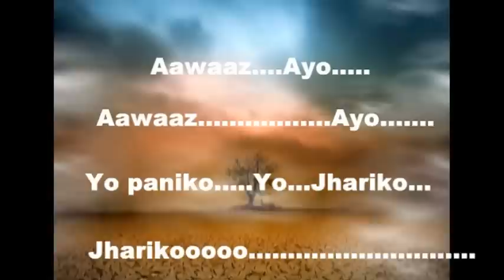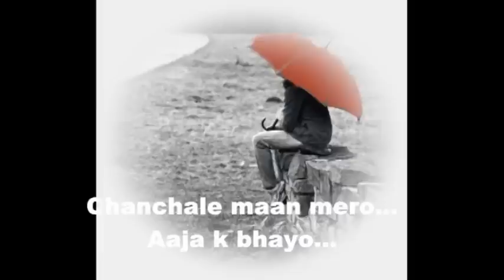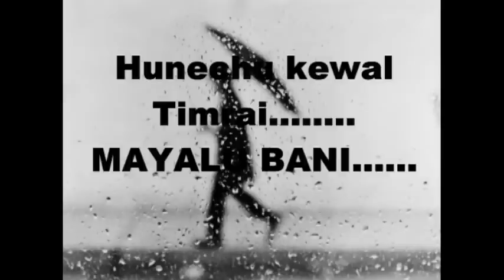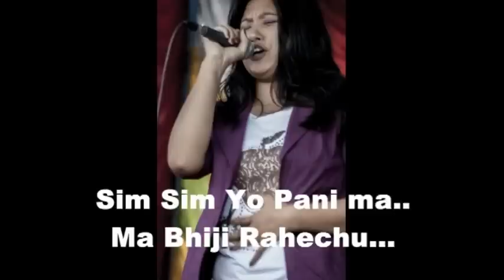SIMSIM PANI(DEADBONE)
Songs all about this rainy season. We want to create a different taste in this nepali music industry. As here's we tried to give lots of variation. As soon as we got the feedback from this song we will be seeking out for good time to lauch a next songs too. ! Comment if u like or so ..